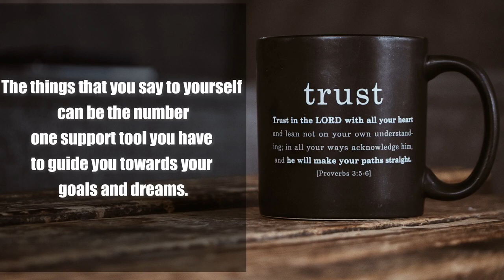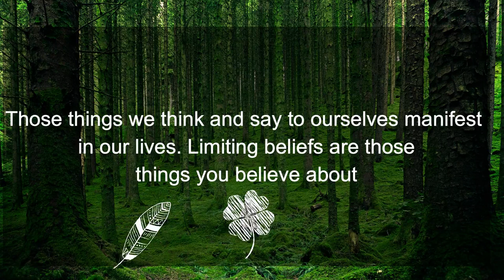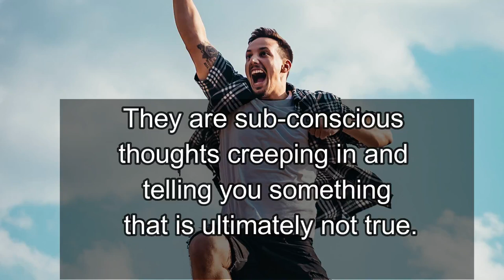limiting beliefs -Neet Aspirants life | relaxing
LIMITING BELIFES
HELLO GREAT POEPLE :
THINGS NO BODY CAN TELL ABOUT LIMITING BELIEFS
When you'r Alone , Just try to take the initiative to say hello to people around you.
When you take that step ,you will find that you'r not as lonely as you imagine
Our thoughts are very powerful because they control our emotions, and our emotions lead to our behaviours, what we act on and how we react.
The things that you say to yourself can be the number one support tool you have to guide you towards your goals and dreams. When we don’t believe we can, we won’t.
Is how you talk to yourself helping you or holding you back?
Those things we think and say to ourselves manifest in our lives. Limiting beliefs are those things you believe about
yourself that ultimately place limitations on your abilities. They are sub-conscious thoughts creeping in and
telling you something that is ultimately not true.

HI FRIENDS ! ☺😀
I'm Happy to share with you the remaster of our song . In this version, we have improved the sound and removed all effects . We hope
 you will like our new version same as the old one. This music is ideal for practicing yoga and meditation.
The deep sounds and beautiful bamboo flute melody will help you relax (release) with stress reliever (stress relief).
We often write positive reviews from people who teach or practice yoga and meditation. We are really happy that our music brings joy and pacification. All of this
feedback gives us positive energy and a good understanding that we are working for good reasons.
Please stay with us and share links to our music videos with your friends via social media. It means a lot to us and to the development of our YouTube music channel,
 " limiting beliefs -Midnight song relax music and quotes "
'''limiting beliefs -Midnight song relax music and neet motivational quotes''''

Meditation Relax Music Channel presents Relaxing Video with calming nature scenery and peaceful music for meditation,
concentration and balance, pilates, stretching, and other relaxing ways. This relaxing composition with water nature
sounds can be used as chakra healing music, music for stress relief, yoga music, sleep music, study music, music for
massage , spa music and total relaxation music. Play this relaxing video during your therapy, increase your mental health.
Relax your mind and body from depression with this calming Music Video.insomnia Parody Videos DIY video Motivation video .
As Winston Chirchil Sad ""The will to win, the desire to succeed, the desire to realize one's full potential, these are the keys that will open the door to personal excellence.""
relax 2021
SOCIAL MEDIA